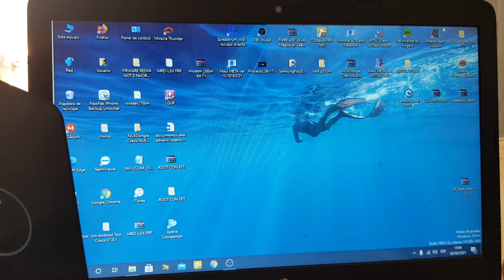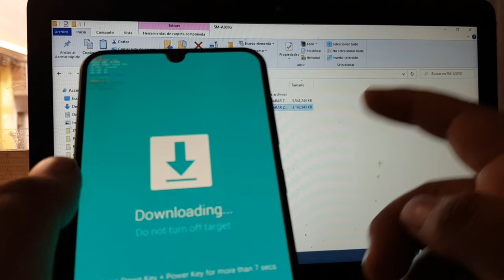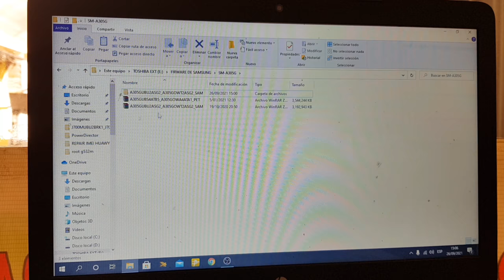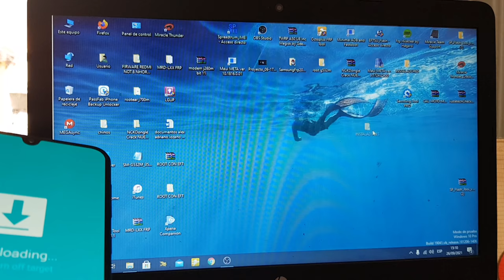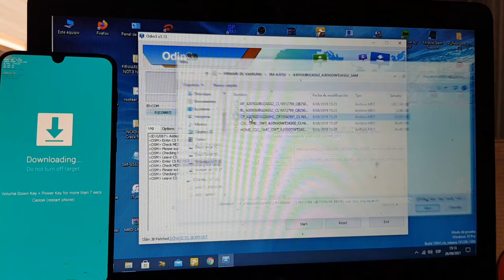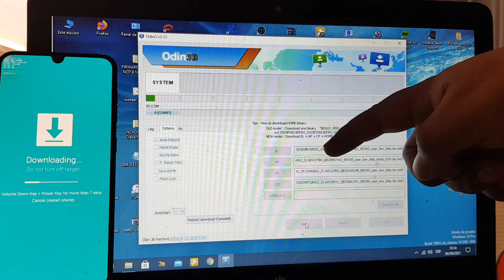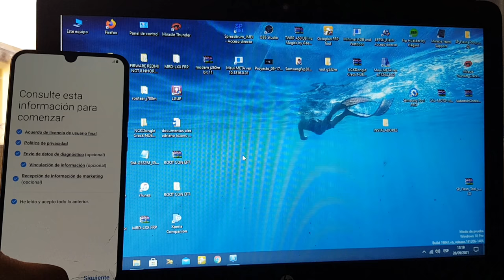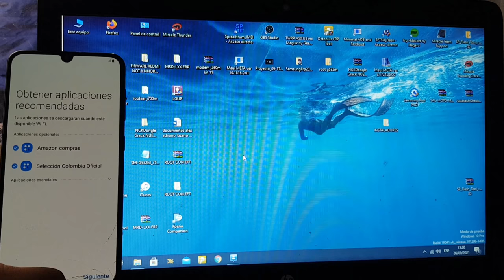Flashear Revivir Samsung Galaxi (A305G) Binario 2 Firware Original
descargar firmware samsung a305g binario 1
firmware samsung a30 telcel
firmware a305g bit 8
firmware a30 bit 8 android 10
firmware a305g bit 5 android 9
como flashear un celular samsung a30s
firmware a305g bit 4
flashear samsung sm-a305g